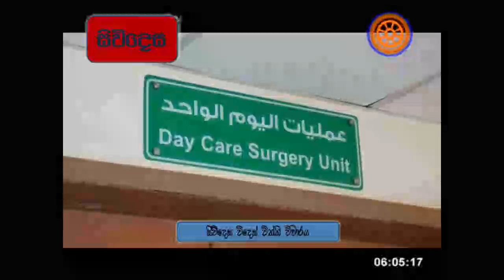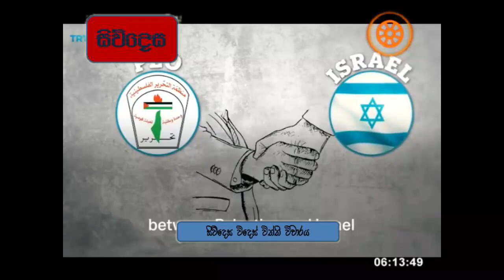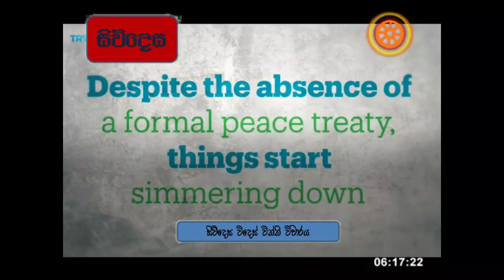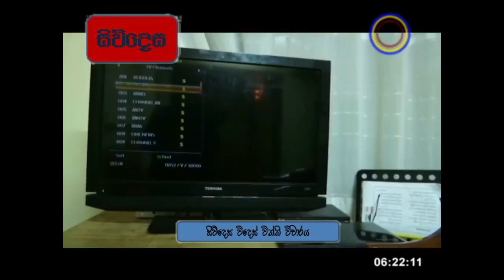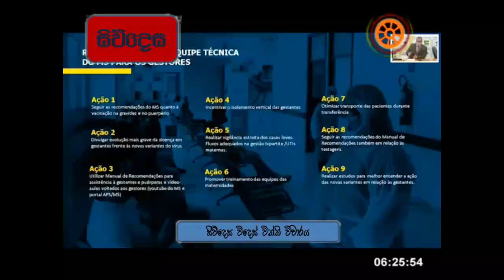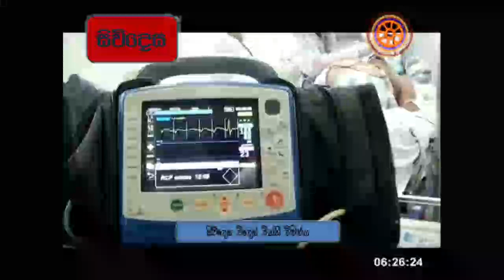Siwdesa|2021-05-18|සිව්දෙස| විදෙස් විත්ති විචාරය‍|Global Trends| ගෝලීය ප්‍රවනතා|Siwudesa| GK